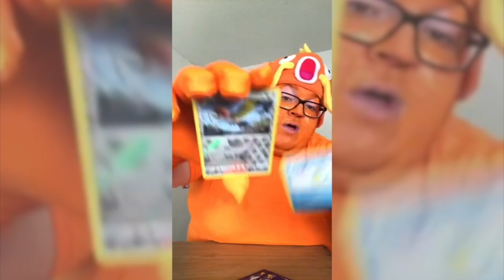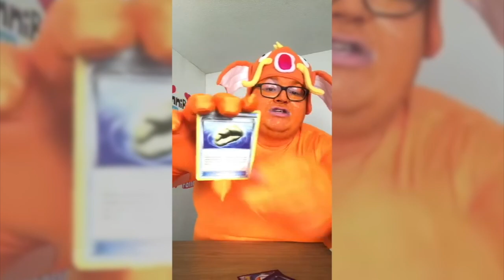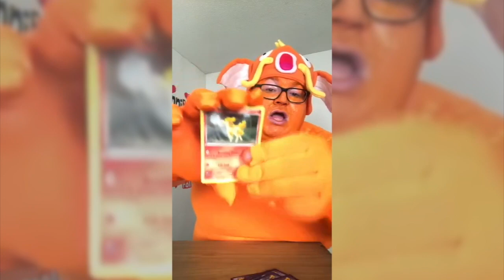Magikarp Pulls a RAINBOW RARE CARD!!! Pokemon Opening Pokemon Cards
Johnni Riddlin dressed as the pokemon magikarp opening pokemon cards pulls a RAINBOW RARE Pokmon Card and other ULTRA RARE Pokemon cards!!!

I hope everyone enjoys my funny tiktok videos! Whats your favorite johnni riddlin tik tok video?